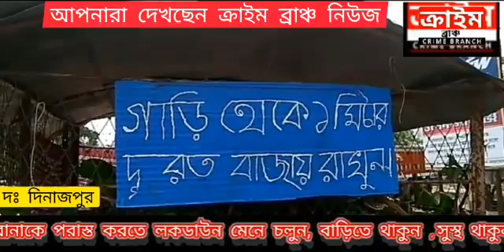ভ্রাম্যমাণ সবজি বিক্রেতার ভ্যান গাড়িতে লকডাউন নিয়ে সচেতনতার বার্তা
পল মৈত্র। দক্ষিণ দিনাজপুর। ক্রাইম ব্রাঞ্চ।
করোনা ভাইরাস দমনে  সরকারি নির্দেশিকার পর সমগ্র দেশজুড়ে চলছে লকডাউন যার প্রভাব পড়েছে রাজ্য তথ্য পশ্চিমবঙ্গ জুড়ে। কিছু জেলাকে গ্রীন জোন ঘোষনা করা হয়েছে। সেই তালিকায় রয়েছে দক্ষিণ দিনাজপুর জেলা। কিন্তু দক্ষিণ দিনাজপুর জেলার গঙ্গারামপুর শহর জুড়ে প্রতিনিয়ত অসচেতন ভাবে কিছু মানুষকে পথে ঘাটে ঘুরে বেড়াতে দেখা যাচ্ছে। তথাকথিত ভাবে প্রশাসনের নির্দেশকে কার্যত বুড়ো আঙুল দেখিয়ে তারা রাস্তায় ঘুরে বেড়াচ্ছেন। এরই মাঝে গঙ্গারামপুর শহরের বেলবাড়ির বাসিন্দা এলাকার ভ্রাম্যমাণ ভ্যান গাড়ির সবজি বিক্রেতা কৃষ্ণ হালদার সচেতনতা পোস্টার লাগিয়ে অসচেতন মানুষকে চোখে আঙুল দিয়ে দেখালো যে লকডাউনে কিভাবে পালন করা দরকার সাথে সামাজিক দুরত্ব কিভাবে রাখা উচিৎ। বেলবাড়ি অঞ্চলের কৃষ্ণ হালদার নামে ভ্রাম্যমান সবজি বিক্রেতার এই অনন্য কর্মকাণ্ডকে সাধুবাদ জানিয়েছেন শহরবাসীরা প্রসঙ্গত, গঙ্গারামপুর শহরের বিভিন্ন জায়গায় অনিয়ন্ত্রিতভাবে কিছু মানুষ প্রশাসনকে বুড়ো আঙুল দেখিয়ে শহরে ঘোরাফেরা করছে ও জমায়েত করছে। কিন্তু যেখানে সরকার বারবার সচেতনতার জন্য বিভিন্ন জায়গায় জমায়েত করতে নিষেধ করছেন সেখানে তারা বেশি করে করছেন। যার জেরে প্রশাসনের ভূমিকা নিয়েও প্রশ্ন উঠেছে। সকলের দাবি প্রশাসন যেভাবে লকডাউনের শুরুতে লাঠি হাতে নেমেছিলেন তেমনটি পুনরাবৃত্তি হলে সকলেই শিক্ষা পাবে। তবে একজন সবজি বিক্রেতা হয়ে মানুষকে সচেতন করার জন্য সচেতনতা বার্তা পৌঁছে দেওয়ার জন্য তার ভ্রাম্যমান সবজির গাড়িতে পোস্টার লাগিয়ে সচেতনতা ছড়িয়ে দিচ্ছে সেখানে শিক্ষিত সমাজের মানুষদের অসচেতনতার চিত্র যেভাবে বারবার ফুটে উঠছে সেখানে কিন্তু একটি প্রশ্ন চিহ্ন রেখে যায়। তবে বলাই বাহুল্য গঙ্গারামপুর শহরের বেলবাড়ির বাসিন্দা ভ্রাম্যমাণ সবজি বিক্রেতা কৃষ্ণ হালদারের এহেন উদ্যোগকে সাধুবাদ ও কুর্নিশ জানিয়েছেন গঙ্গারামপুর শহরে শুভবুদ্ধি সম্পন্ন মানুষরা।